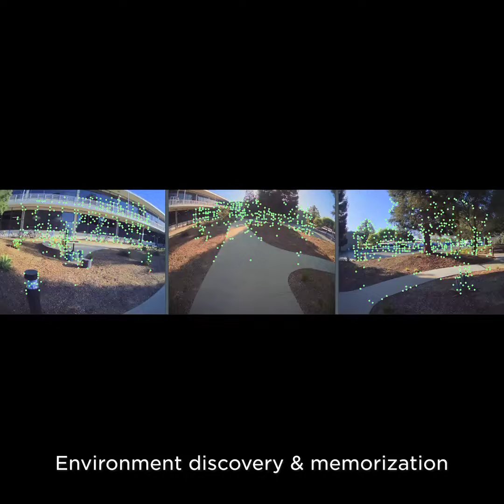Tesla-made Optimus Humanoid Robot: Exclusive Video